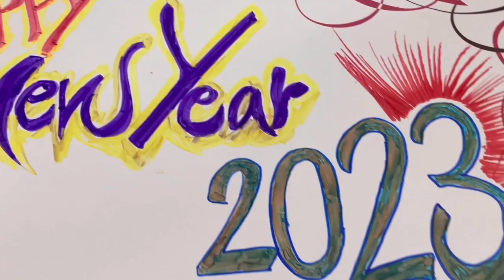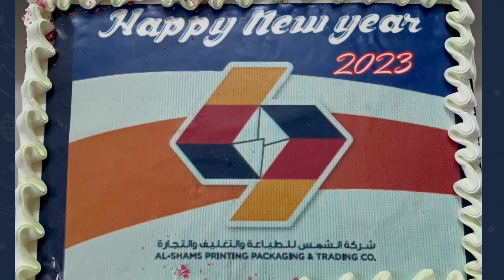2023 New Year Celebrations